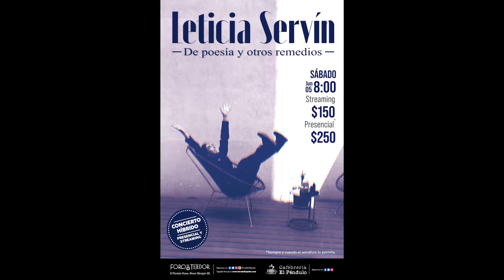Leticia Servín: "De poesía y otros remedios" desde el Foro del Tejedor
Concierto presencial y concierto vía streaming.

De poesía y otros remedios

Poesía de Jorge Salas, Mara Mulato, Alejandro Jodorowsky, Gustavo Ogarrio, Teresa Sanchez, León Felipe, Sor Juana Inés de la Cruz, La Lengua y Jaime López.

Juan Cubas Fridman en la guitarra eléctrica.